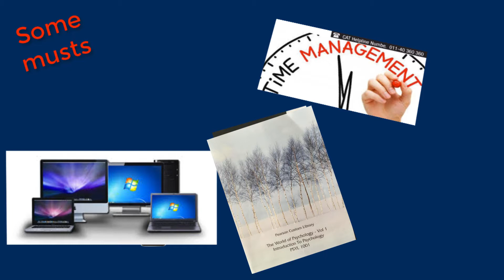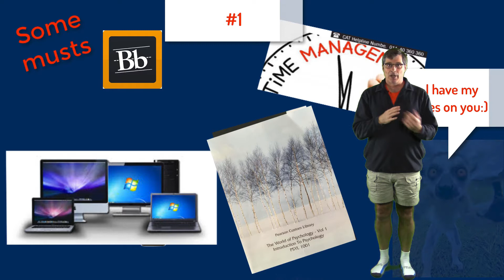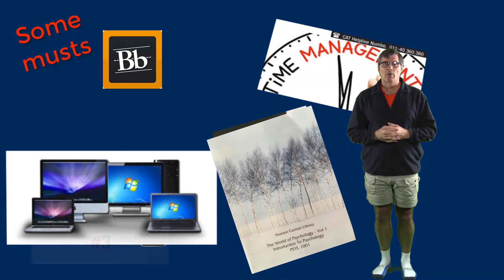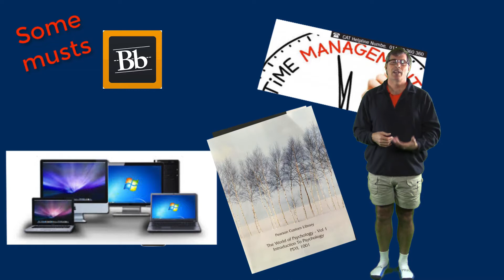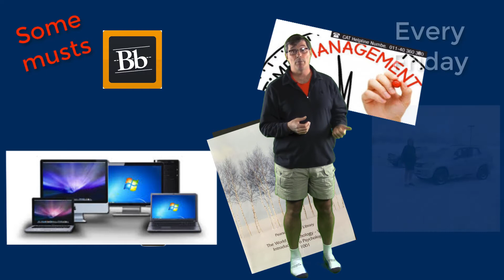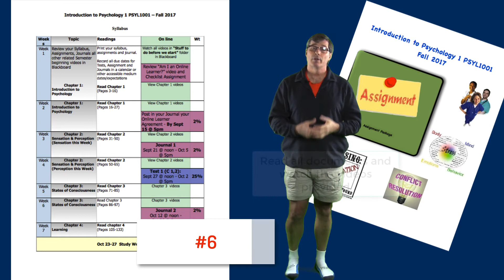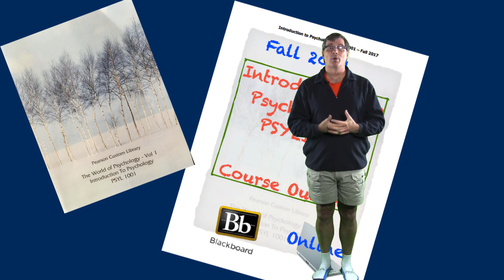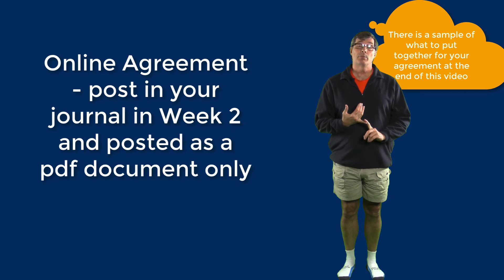Am I an Online Learner Psychology1